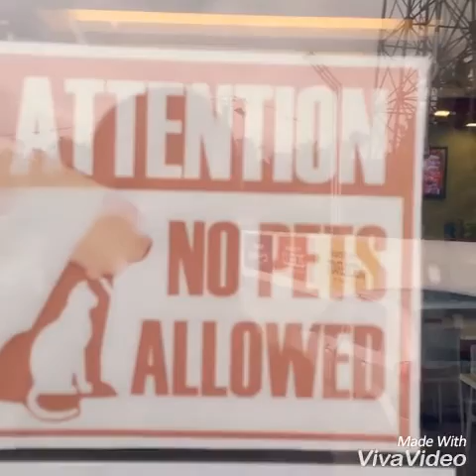Roadtrip challenges: Hyundai, Tapa King, Chowking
runwaysyndrome hyundai belgianmalinois roadtrip TapaKing maisconhielo spaghetti Chowking halohalo. Makeup